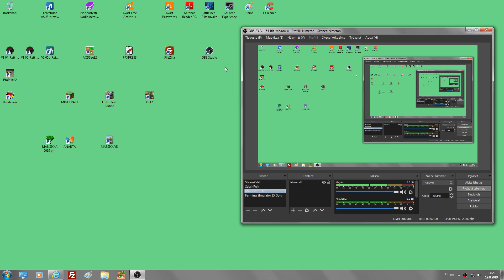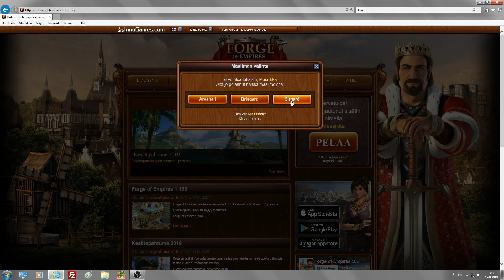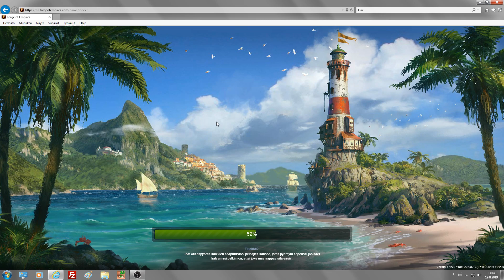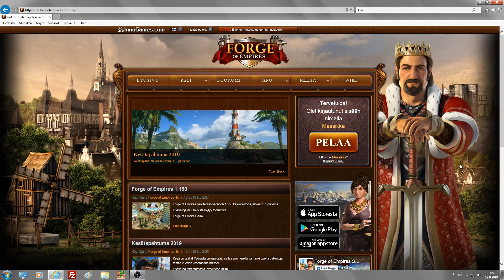2226 Forge of Empires A16B24C3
OBS. Kaikki kolme Suomen maailmaa, oma pelini tilanne sekä muuta. :)